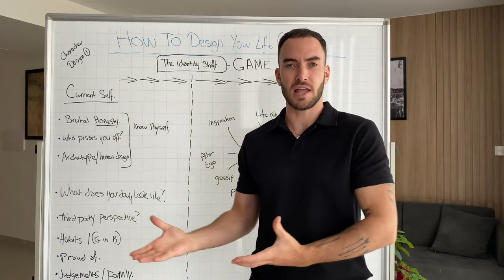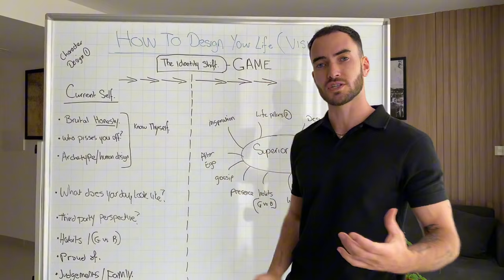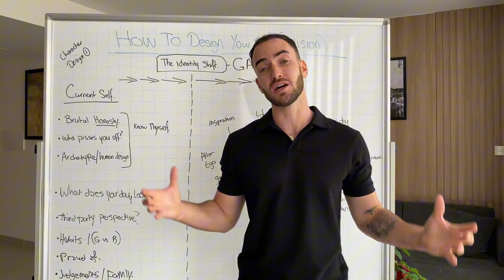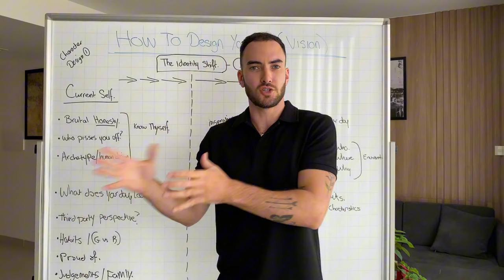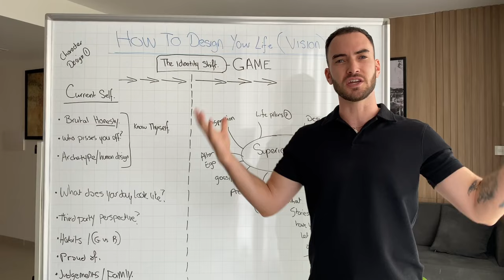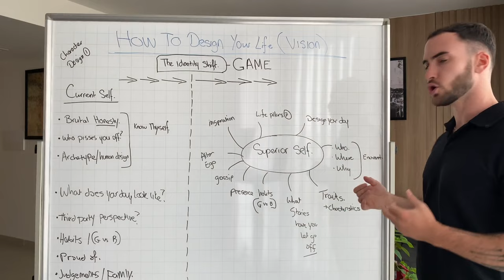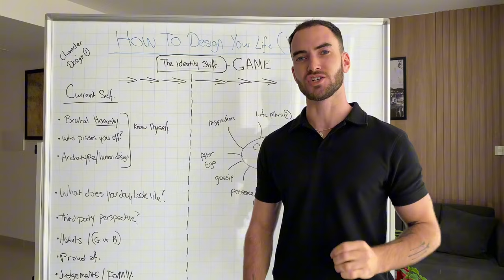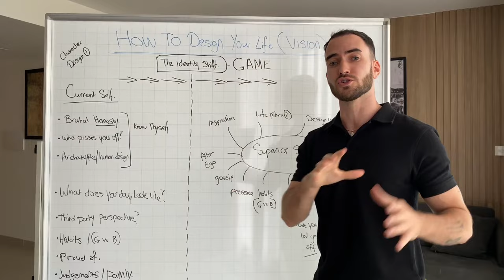When you make the identity shift, life design becomes easy